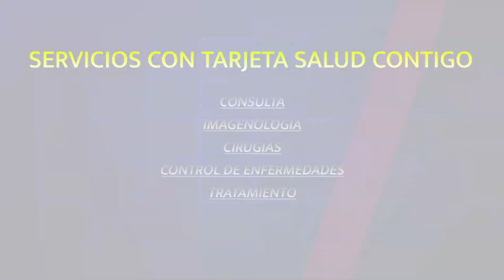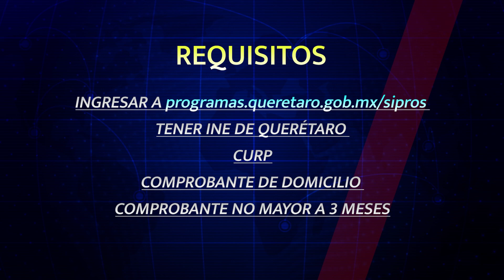TARJETA SALUD CONTIGO; 3,500 QUERETANOS BUSCAN SERVICIO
Tras la desaparición del seguro popular en el Estado de Querétaro, se han buscado maneras de atender a la población que no tiene acceso a servicios de salud para que puedan contar con programas como el que recientemente lanzó la administración estatal y que lleva por nombre tarjeta Salud contigo.